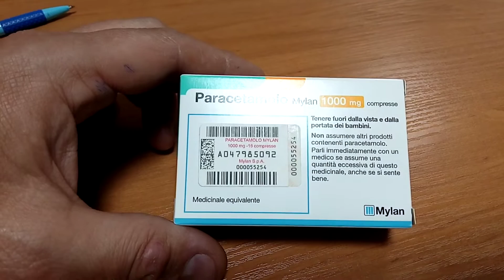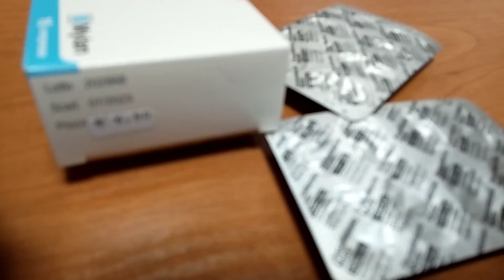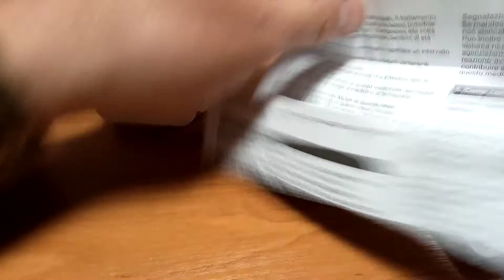i Mylan Парацетамол обезболивающее жаропонижающее 1000mg Paracetamol analgesic antipyretic 20220410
Mylan Парацетамол обезболивающее жаропонижающее 1000mg Paracetamol analgesic antipyretic